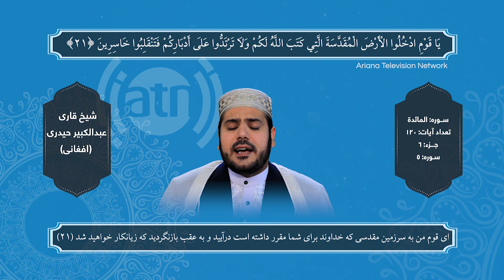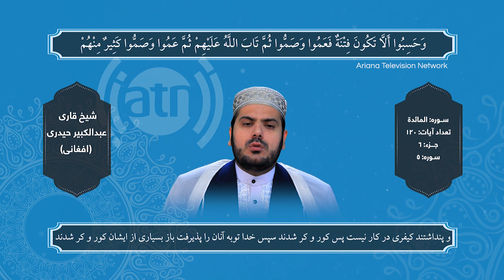Holy Quran Recitation - Part 6 By Abdul Kabeer Haidari / تلاوت کاملآ جدید تصویری جز ششم قرآن کریم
New AudioVisual Recitation of The 30 Chapters of Holy Quran by Sheikh Abdul Kabeer Haidari
تلاوت کاملا جدید تصویری ۳۰ جزء کلام الله مجید به ترتیل را با صدای استاد قاری عبدالکبیر حیدری با حمایت تلویزیون جهانی آریانا